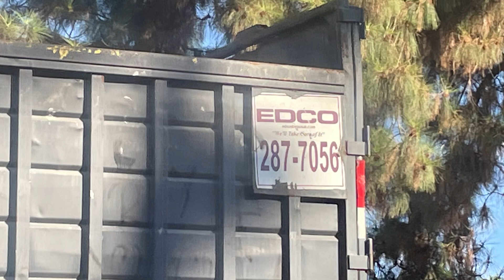Garbage Trucks Of 8/18/23 (900 Subs Special)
I Know I’m Not At 900 Yet, I’m Almost Thought, And I’m Not Waiting Until School Starts To Post This Video